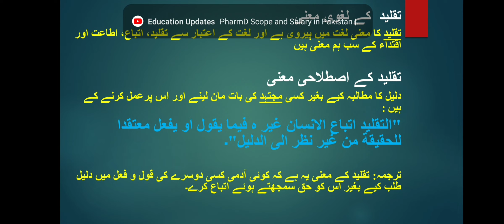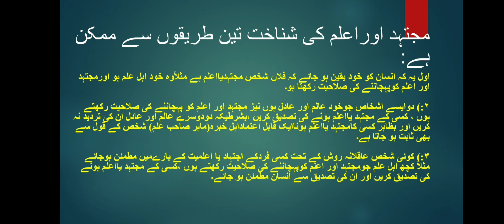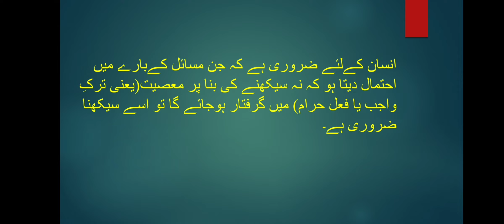Ahkam e shariat_ taqleed# Mulana Ali Raza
ahkam e shariat taqleed
تقلید کرنا کیوں ضروری ہے